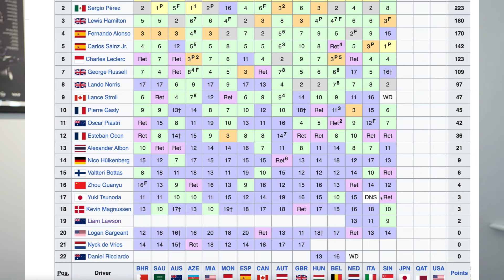Have you got what it takes to be an F1 driver? - Mental Resilience | TRDCSHOW S7 E29 Enzo Mucci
Watching Liam Lawson at his best in the Singapore GP was a real pleasure. He has earned his right to be and stay at this level.

Here are the two main things I took from this weekend. Take these on to improve your chances of success.

Enzo

The TRDC community is tight. Your comments, likes, shares, questions and subscriptions keep this channel alive and I just want to thank you for being a part of this.

♛ ENZO'S BOOKS  ♛
The Warrior’s Mind (Mental Training)

Copyright Info: Music used in intro/outro was composed by Hustle Standard. Permission granted directly from Hustle Standard.

Thank you to all contributors.